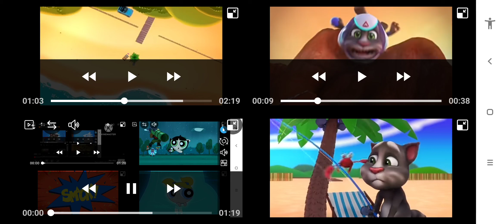UP fo faster 58